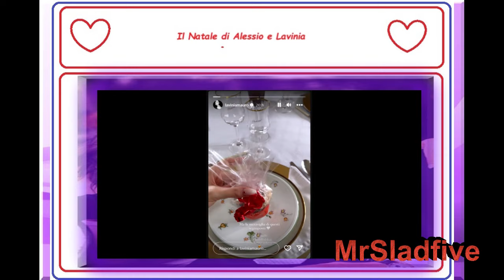Uominiedonne. Natale a casa Alessio Corvino e Lavinia Mauro, come stanno passando le festività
Articolo dedicato alla coppia di uominiedonne Alessio Corvino e Lavinia Mauro che si sono conosciuti nel programma di Maria de FIlippi a marzo, a Uomini e donne si sono fidanzati a giugno e adesso sono felicemente fidanzati e a quanto pare come vi mostreremo in questo video sono anche molto affiatati.